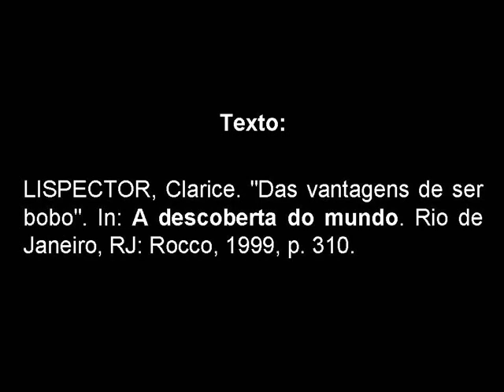Das vantagens de ser bobo - Clarice Lispector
DAS VANTAGENS DE SER BOBO
Clarice Lispector

O bobo, por não se ocupar com ambições, tem tempo para ver, ouvir e tocar no mundo. O bobo é capaz de ficar sentado quase sem se mexer por duas horas. Se perguntado por que não faz alguma coisa, reponde: "Estou fazendo. Estou pensando". Ser bobo às vezes oferece um mundo de saída porque os espertos só se lembram de sair por meio da esperteza, e o bobo tem originalidade, espontaneamente lhe vem a idéia. O bobo tem oportunidade de ver coisas que os espertos não vêem. Os espertos estão sempre tão atentos às espertezas alheias que se descontraem diante dos bobos, e estes os vêem como simples pessoas humanas. O bobo ganha utilidade e sabedoria para viver. O bobo parece nunca ter tido vez. No entanto, muitas vezes, o bobo é um Dostoievski.

Há desvantagem, obviamente. Uma boba, por exemplo, confiou na palavra de um desconhecido para a compra de um ar refrigerado de segunda mão: ele disse que o aparelho era novo, praticamente sem uso porque se mudara para a Gávea onde é fresco. Vai a boba e compra o aparelho sem vê-lo sequer. Resultado: não funciona. Chamado um técnico, a opinião deste era de que o aparelho estava tão estragado que o conserto seria caríssimo: mais valia comprar outro. Mas em contrapartida, a vantagem de ser bobo é ter boa-fé, não desconfiar, e portanto estar tranqüilo. Enquanto o esperto não dorme à noite com medo de ser ludibriado. O esperto vence com úlcera no estômago. O bobo não percebe que venceu.

Aviso: não confundir bobos com burros. Desvantagem: pode receber uma punhalada de quem menos espera. É uma das tristezas que o bobo não prevê. César terminou dizendo a célebre frase: "Até tu, Brutus?". Bobo não reclama. Em compensação como exclama! Os bobos, com todas as suas palhaçadas, devem estar no céu. Se Cristo tivesse sido esperto não teria morrido na cruz. O bobo é sempre tão simpático que há espertos que se fazem passar por bobos. Ser bobo é uma criatividade e, como toda criação, é difícil. Por isso é que os espertos não conseguem passar por bobos. Os espertos ganham dos outros. Em compensação os bobos ganham a vida. Bem-aventurados os bobos porque sabem sem que ninguém desconfie. Aliás, não se importam que saibam que eles sabem.

Há lugares que facilitam mais as pessoas serem bobas (não confundir bobo com burro, com tolo, com fútil). Minas Gerais, por exemplo, facilita ser bobo. Ah, quantos perdem por não nascer em Minas! Bobo é Chagal, que põe vaca no espaço, voando por cima das casas.

É quase impossível evitar excesso de amor que o bobo provoca. É que só o bobo é capaz de excesso de amor. E só o amor faz o bobo.

LISPECTOR, Clarice. "Das vantagens de ser bobo". In: A descoberta do mundo. Rio de Janeiro, RJ: Rocco, 1999, p. 310.